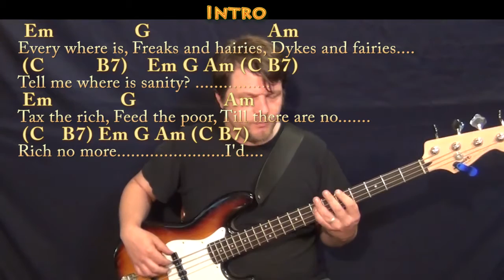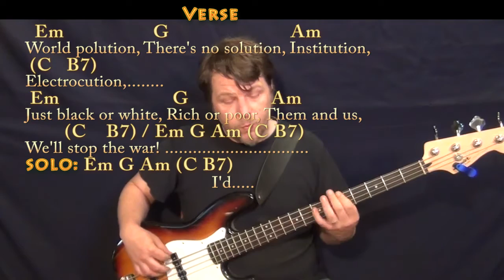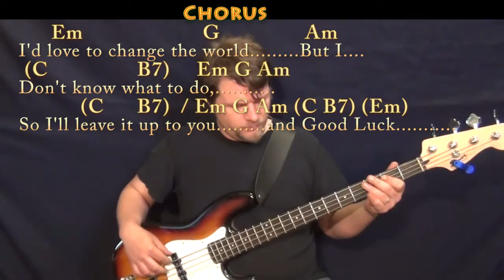I'd Love To Change the World (Ten Years After) Bass Guitar Cover Lesson with Chords/Lyrics